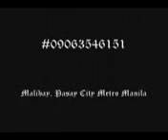New Age revolution-Mike gucor.mp4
Instrumental Guitar, Neo classical